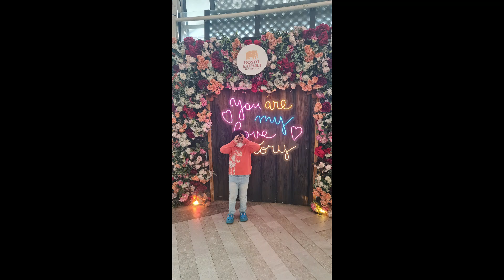Royal Safari Garden Puncak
liburan sekolah 3 hari dimulai dari hari kamis jumat dan sabtu tanggal 9 sampai 11 maret 2023

sebelum puasa tiba 1444H
Marhaban Ya Syahru Ramadhan